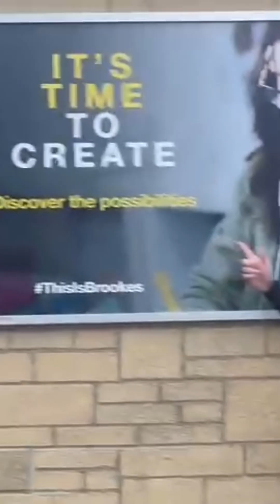Craig'n'Dave at The Big Computing Leadership Conference 2024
We were at The Big Computing Leadership Conference at Oxford Brookes University this week and had a blast!
We met so many of you, listened to some great speakers and had such a good time!

A big thanks to The Big Computing Leadership Conference for having us and to everyone who attended!! 🫶